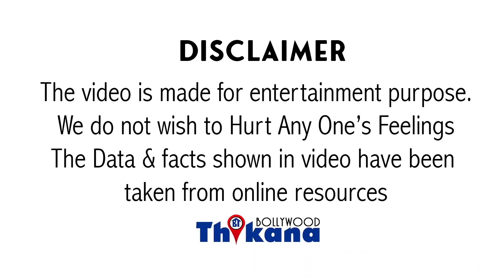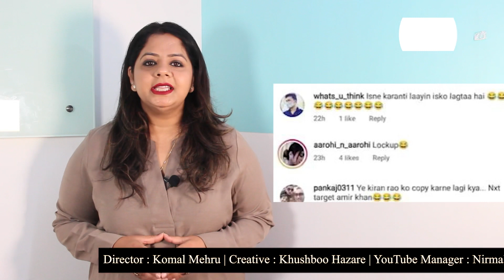Big News | Fashion Diva Kangana Ranaut Aamir ki Ex-Wife Kiran Rao ko karti dekhi Copy, Hui Troll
झाल हुए कुछ ही दिन हुए कि कंगना रनौत के शो लॉकअप पर कॉपी करने का इल्जाम लगा था एक राइटर ने कहा कि तो पूरा कल सेट मेरे कंसेप्ट को कॉपी करके बनाया गया है और अब कंगना पर एक और कॉपी करने का इल्जाम लगा है इस बार कंगना पर इल्जाम लगा है कि उन्होंने आमिर खान की एक्स वाइफ किरण राव का ड्रेसिंग स्टाइल कॉपी किया है एक्चुअली कंगना रनौत को पिछले दिनों एयरपोर्ट पर सपोर्ट किया गया इस दौरान कंगना एक दम अलग लुक में नजर आई अफसर जो गंगा साड़ी में नजर आती है उनका लाइफ स्टाइल है उसी में नजर आती है कि इस बार हेयर स्टाइल अलग ड्रेस अलग बिल्कुल पहचान ही नहीं आ रही थी यह कंगना रनौत है यही कारण है कि लोगों ने यह कहा कि कंगना कंगना नहीं बल्कि आमिर खान की वाइफ किरण राव जैसी लगती है क्योंकि किरण राव अक्सर ऐसी ड्रेसिंग करती है और इस बात करना नेट उदय सिंह की है वह खूब किरण राव जैसी है और शक्ल भी कंगना की किरण राव से मिल रही है कुछ लोगों ने कंगना को इस हटाया और स्टाइल में लेकर यह तक कह दिया कि आमिर की वाइफ किरण कटिंग स्टाइल्स क्यों कॉपी कर रही है तो कुछ लोगों ने कहा कि किरण जैसी दिखने की कोशिश कर रही है कहीं अगला टारगेट आमिर खान तो नहीं वहीं कई लोगों ने गंगा के साथ चल रहे सिक्योरिटी पर भी सवाल उठाए लोगों को दुख है कि कैसे उनकी मेहनत की कमाई से भरा हुआ टेक्स्ट जो है वह कंगना इस तरीके से उड़ा रही है जाहिर सी बात है पिछले एक साल से कंगना रनौत को वाइफ सिक्यूरिटी मिली हुई है टाइम उनके साथ सीआरपीएफ के गार्ड्स रहते हैं और इस बार तो एयरपोर्ट पर गार्ड्स और वीडियोग्राफर्स में थोड़ी सड़क भी हुई जब काटने वीडियोग्राफर्स को दूर रहने को कहा और वीडियोग्राफर्स को फुटेज नहीं मिली तब कई सारे वीडियोग्राफर्स नाराज होते भी नजर आ